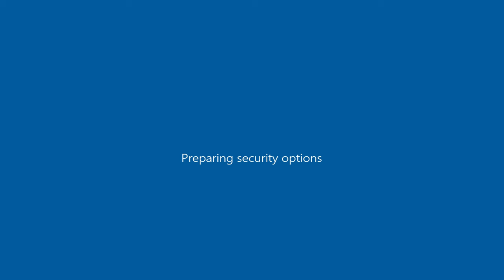Drive By w Ikco Peykan Station Stock ( GTA San Andreas car mod )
GTA San Andreas\data ; handling.cfg ( open with notepad ) ; "OCEANIC 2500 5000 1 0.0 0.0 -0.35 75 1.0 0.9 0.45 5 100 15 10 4 P 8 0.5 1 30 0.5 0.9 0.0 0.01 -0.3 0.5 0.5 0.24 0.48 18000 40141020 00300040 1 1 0"